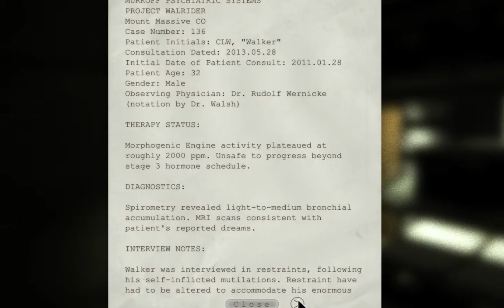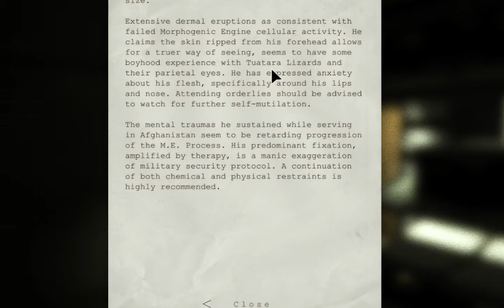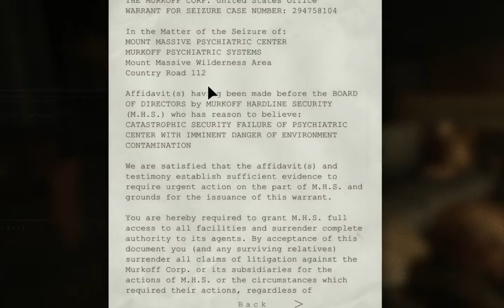OUTLAST #2: 'lectric boogaloo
tfw fags poke me so i end early